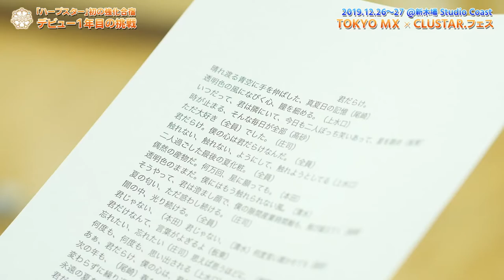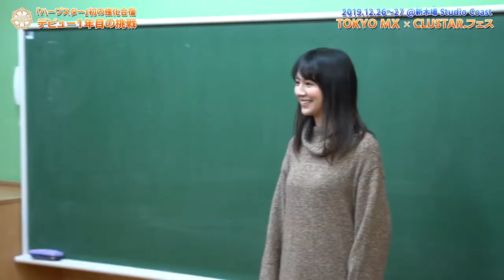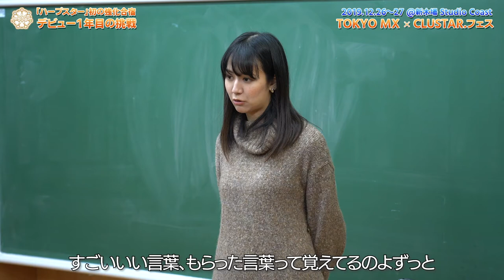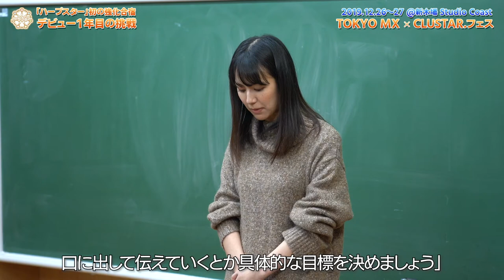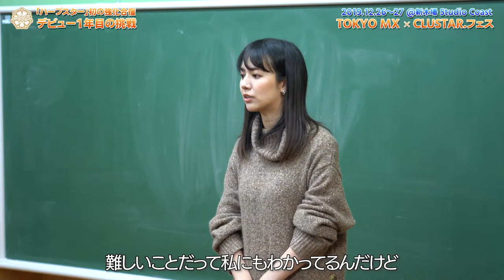ハープスター デビュー１年目の挑戦〜強化合宿〜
出演
上水口萌乃香
清水杏莉
高砂ひなた
庄司なぎさ
尾崎ヒカル